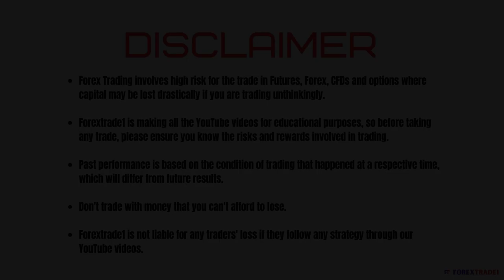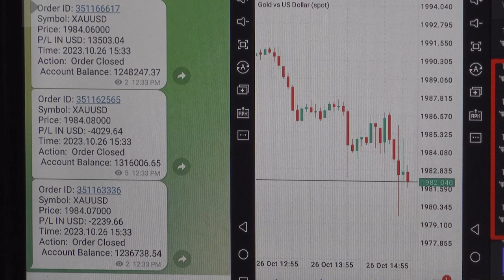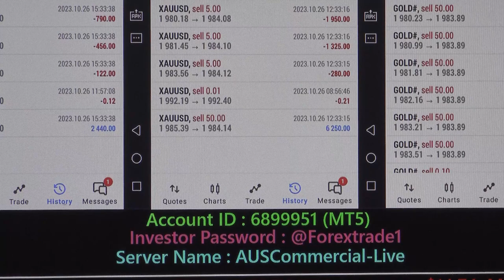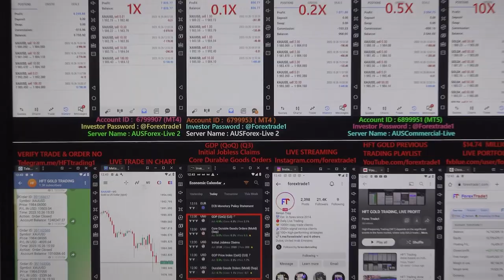HFT Trading done based on Core Durable Goods Orders (MoM) (Sep)& Initial Jobless Claims - 26-10-2023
The gold pair falls after we have traded in HFT:
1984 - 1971 = 13 POINTS FALL.

1x profit booked = USD